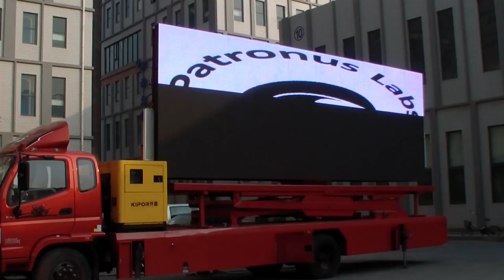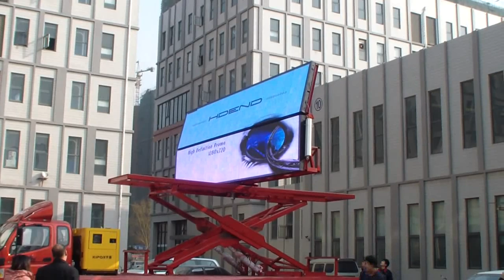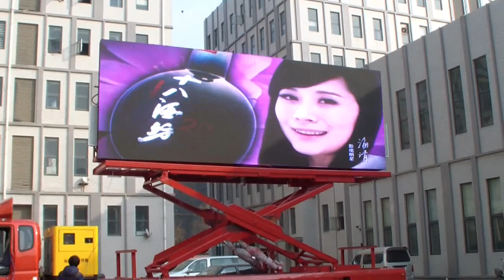led display truck that can be rotating 360 degrees and folding the led display screen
led display truck that can be rotating 360 degrees and folding  the led display screen,More advertising function.